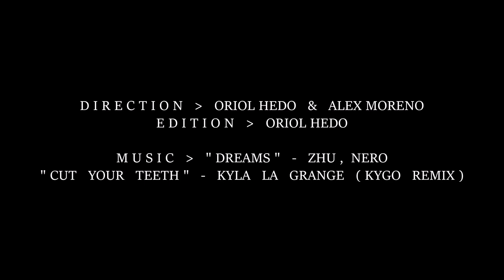Chasing SUNSETS while SKATEBOARDING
I’ll start by saying that that as it is said, there are only two times in life; the NOW and the TOO LATE, when feeling the fear of something but doing it anyway. It’s only also about enjoying our simple lives and not to take them so seriously. In that way, life’s lesson would be to do more of what makes you happy and to live before you die, by not simply existing – that’s the clue! Skateboarding, known as perhaps one of the most awesome extreme sports as while it does give you the feeling of freedom to do whatever you want, you can also do it however you want. Mixing it while chasing and exploring sunsets creates an ambient so magnificent and delightful that skipping them is kind of a crime. As an icon said, “Sunsets are wonderful opportunities for us to appreciate all the great things the sun gives us!”, and he was completely right as in this amazing afternoon my friend Alex Moreno and I witnessed - while skateboarding – how the atmosphere got dusk, a grapy dusk, a purple dusk over tangerine groves and long melon fields with the colour of love and Spanish mysteries… In conclusion; an epic, fun, dope and magical afternoon! Hope you guys enjoy it too :)

Be sure to follow along the adventure live on my other social networks!

Mentions and inspirations: Jay Alvarrez, Alex Hayes, Eros Exharou, Sean Kitching, Chris Rogers, WOLVES, Ryan Nangle, Arttu Laitinen, Matthew Blum, Lucas Chaplin, Kevin Konstantin, Carson Robles, Marco Trost…